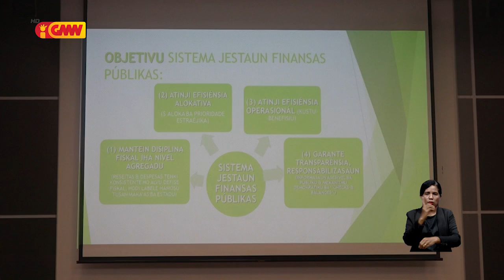Rui Araújo: Laiha Governu ida mak implementa sistema Jestaun Finansa Públika ho di’ak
Eis Primeiru Ministru (PM), Rui Maria de Araújo, hateten, durante Timor-Leste (TL) ukun-an, hahú hosi tinan 2002 to’o ohin loron, laiha Governu ida mak implementa sistema Jestaun Finansa Públika ho di’ak.